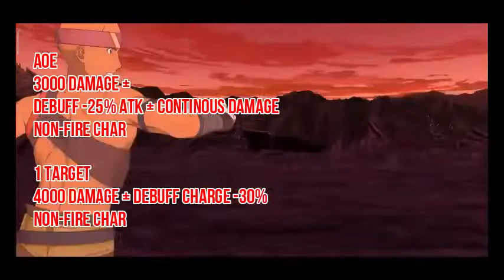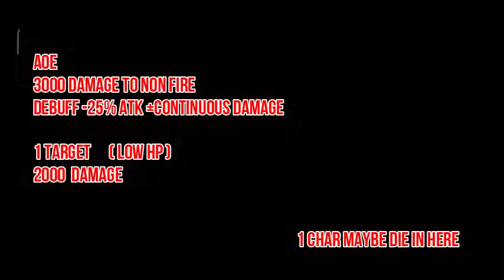RANK EVENT 6TH 850 000 POIN WITH 2 FIRE & 1 FREE FIRE CHAR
RANK EVENT SEASON 6TH

GET 850.000 POIN
WITH 3 FIRE CHAR

MLB YOUR CHAR FOR HIGH DAMAGE